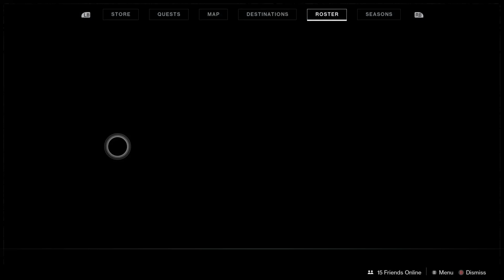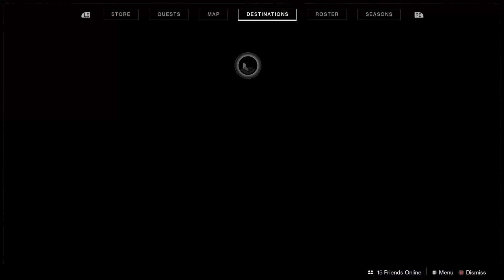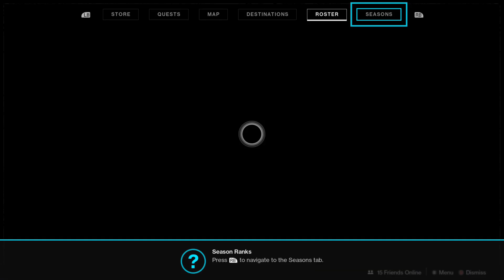D2: Shadowkeep || First Playthrough Raw Footage Part 6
Shadowkeep, the new Destiny 2 expansion is now live! This is part 6 of my initial playthrough of the DLC. Raw footage. Enjoy.